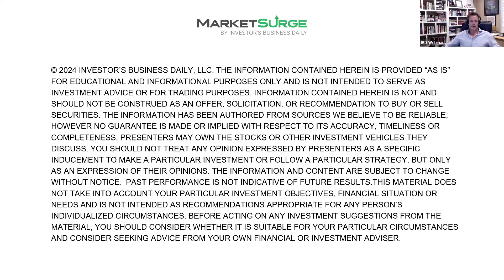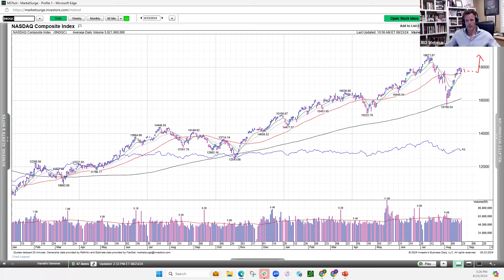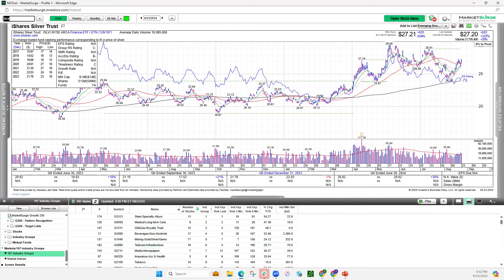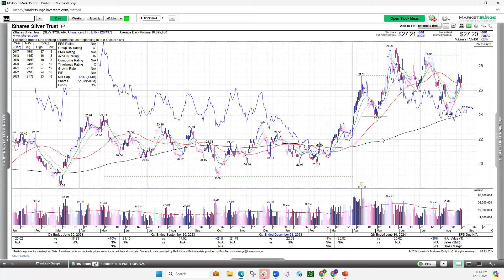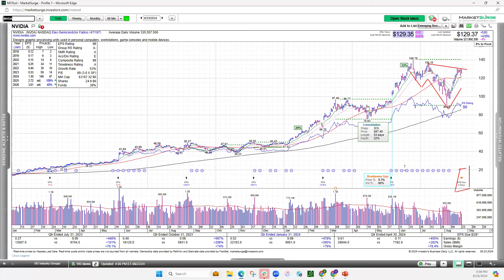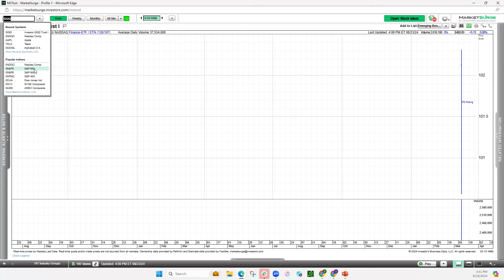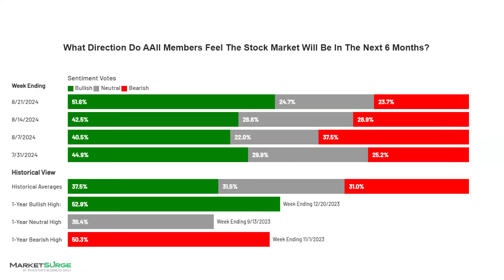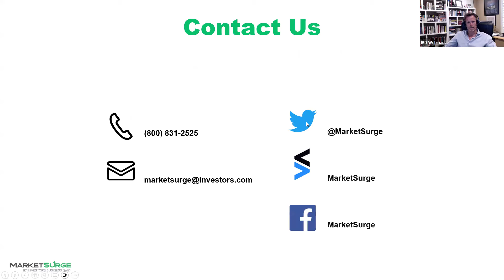Take on the Market: August 23, 2024